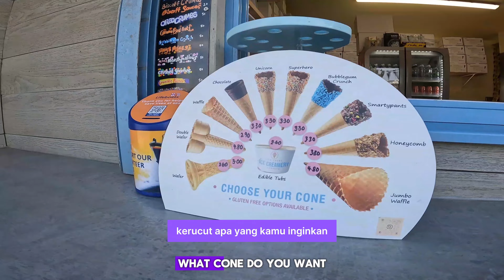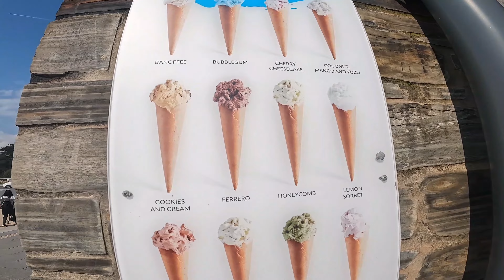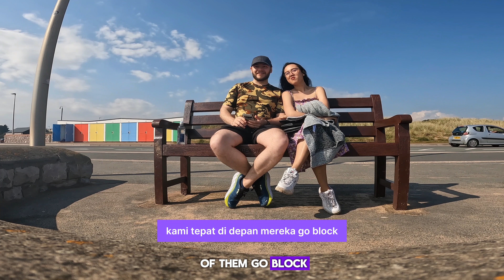Wow Pantai di Inggris Mirip Bali? | Kenapa Porsi Bule Besar- besar Banget?? | Naik Kereta whoossh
Hi guyss aku Esty dan Ben aka Mr & Mrs Bucin 👋 kali ini kita mau share video a day in my life, enjoy!